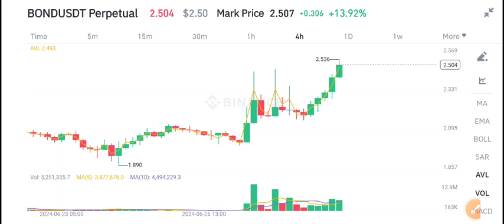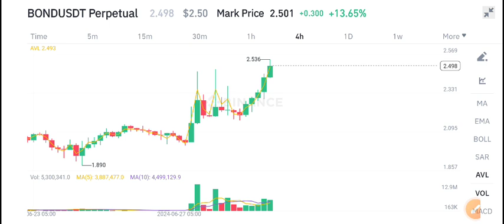BarnBridge Bond Price Prediction Today! Bond coin Today News